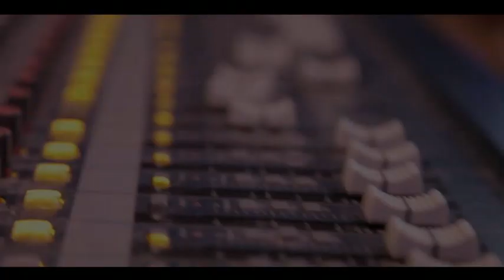Aripano PLus -Don't give up Official Video 2016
Dont give up in life.